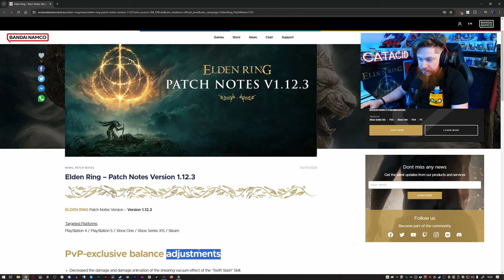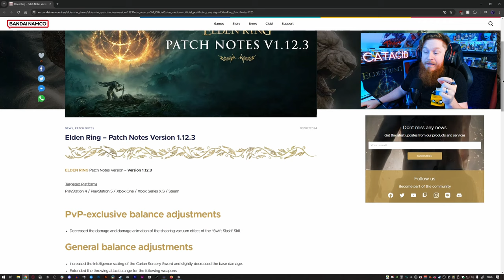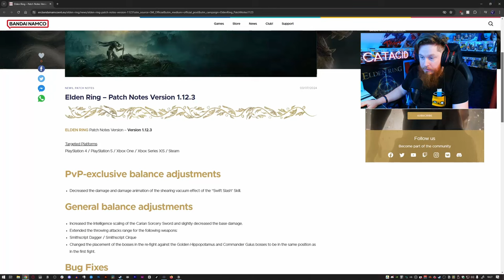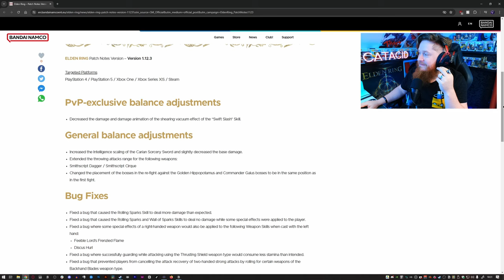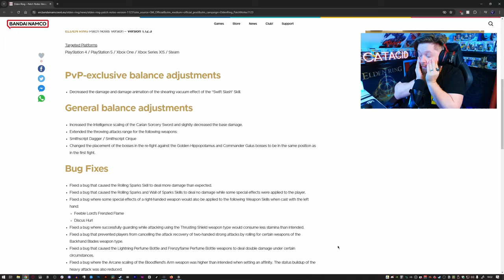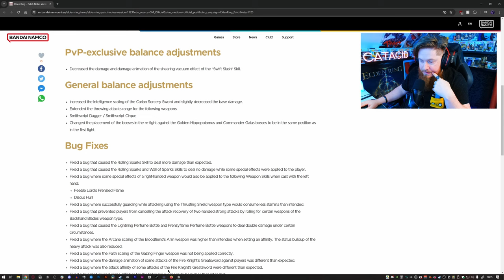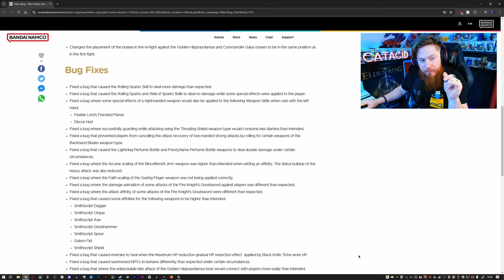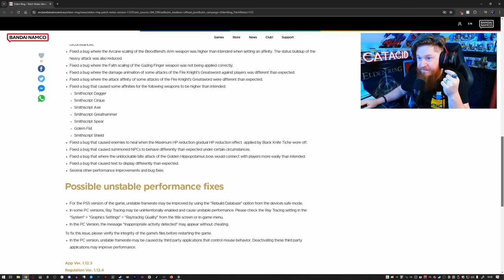Elden Ring Patch 1.12.3 NERFY i BUFFY | połowa buildów do śmietnika?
Takie pysznie śniadanko fromsoft mi zafundował
Streamuje na twitchu wieczorem w poniedziałki, wtorki, piątki i weekendy w ciągu dnia. Czasem dodatkowe random streamy.